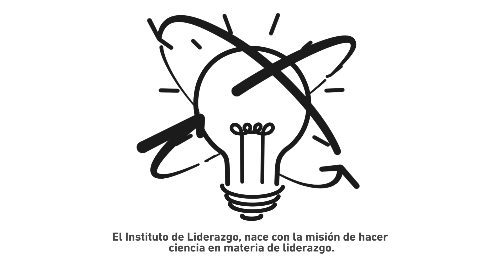MAJADMA "ITESM - Líderes del mañana - Don Eugenio Garza" - Motion graphics / Style 3